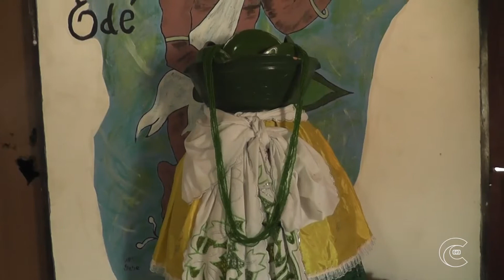Reportagem CTV-PB LIDER RELIGIOSA DE ORIGEM AFRICANA CONTA SUA HISTÓRIA E AS BARREIRAS .